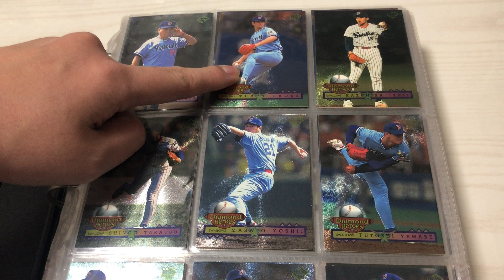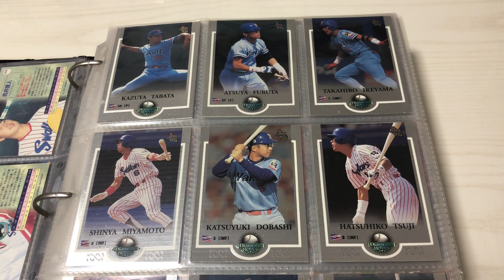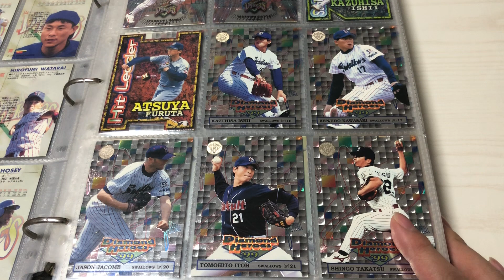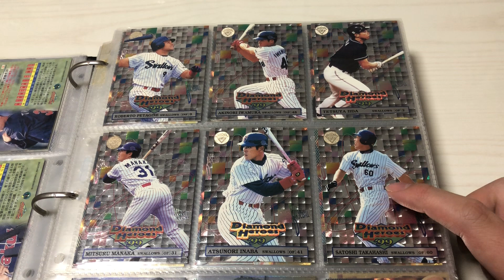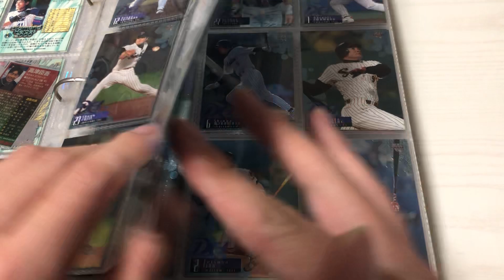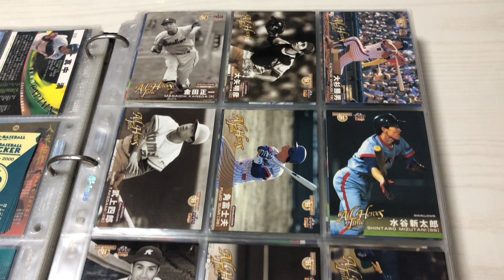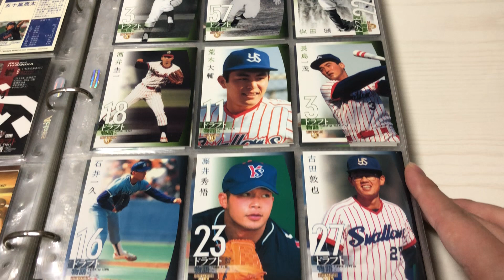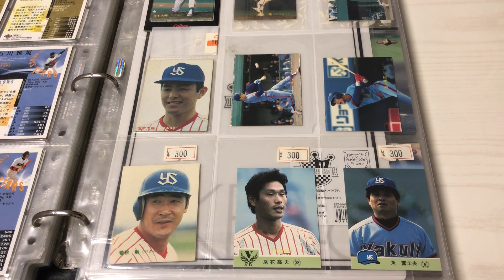【紹介動画】日本一記念第3弾 BBM ヤクルトスワローズ ダイヤモンドヒーローズ & ヒストリックコレクション フルコンプバインダー‼︎ プロ野球カード‼︎